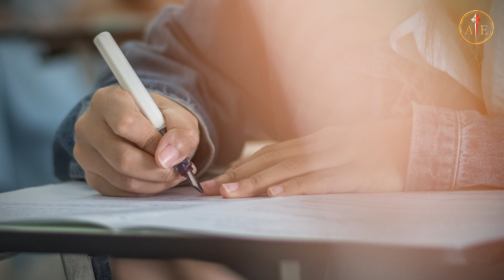7 Vícios Capitais: 06 - INVEJA I Padre Thiago Geraldo (Conhecendo a nossa Igreja, 6 jul. 2021)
Hoje na série sobre os 7 Vícios Capitais, o padre Thiago Geraldo nos explica sobre o vício da INVEJA. ACOMPANHEM!